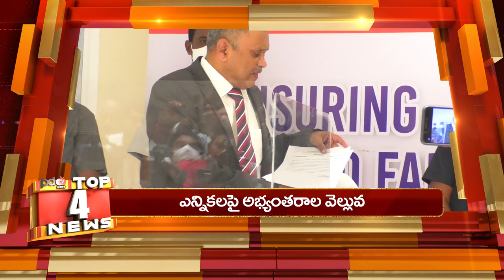TDP Requeste to Nimmagadda | నిమ్మగడ్డను బతిమిలాడుకుంటున్న టీడీపీ | PDTV News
నిమ్మగడ్డను బతిమిలాడుకుంటున్న టీడీపీ